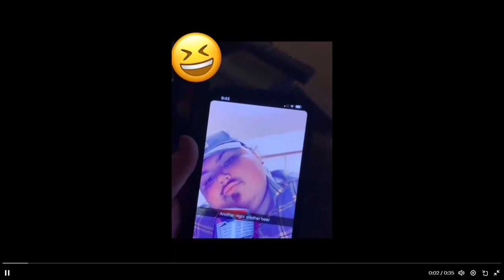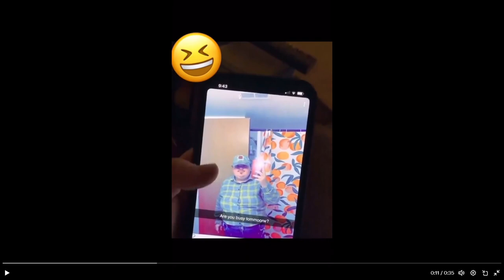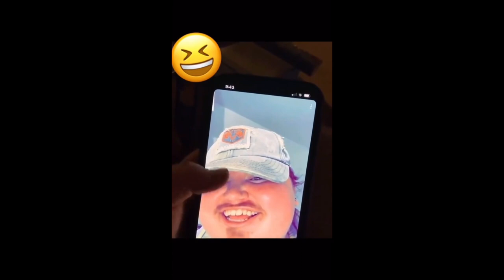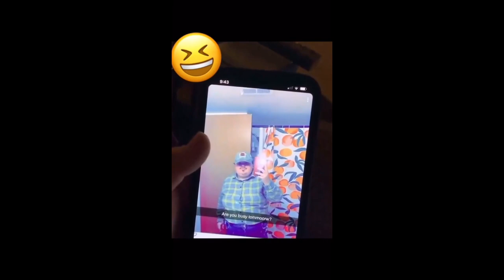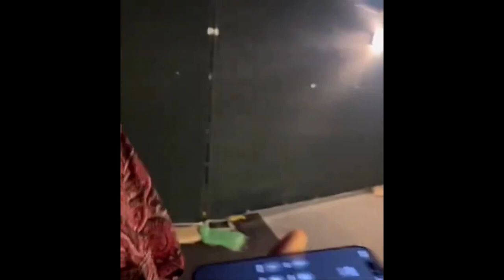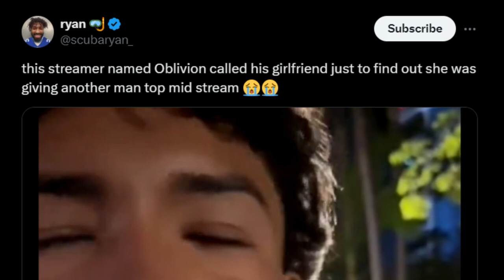My Childhood Returns but Not In a Good Way